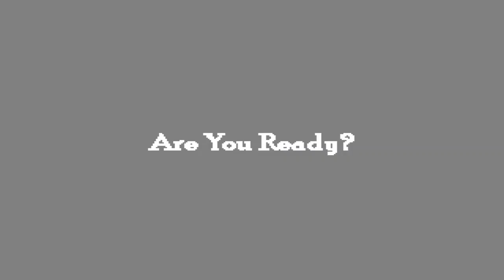Fighters Kyodotai [ファイターズ共同体] Game Sample - PC/Doujin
A quirky and funny Doujin fighting game with hot beats, large sprites and a decent amount of action to go around. Many characters have many moves, and some can upgrade their regular moves partially (In a Darkstalkers fashion). Each character also has at least one hidden ultimate specials (marked by ???) and one that I know of has two. Some of the opponents A.I. leave something to be desired, but ah well. I like the zoom effect too. Most characters are cool, but the Heroine (Aoba), Guy, Suneo, SBRX-2, and Assh stand out. EX Aoba has a little more natural combo potential, but crappier specials. Enjoy.

Note: The game is free, but it's so old that you won't find it on any of the old sites that had it for download including the original Alicuu site. You can find it here:

- ADDITION -